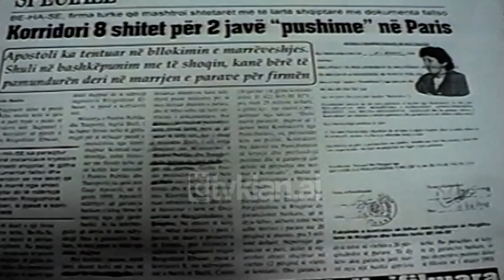Akuzat për ministren Shuli - (29 Tetor 1999)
Të pa vërteta dhe abuzuese janë cilësuar nga Ministria e Punëve Publike dhe Transporteve, sulmet e bëra në median e përditshme të shkruar. Dy ditë me radhë shkrimet në gazetë duke filluar nga titujt për ministrinë që reagon janë shpifje të qëlimshme. Të gjitha problemet që ngrihen në emër të ministres Shuli dhe bashkëshortin e saj janë të pavërteta, duke filluar nga fakti që bashkëshorti i saj nuk ka qenë në Paris dhe nuk punon në drejtorinë e përgjithshme të rrugëve.

Procedura e realizimit dhe lëvrimit të fondeve të prokuruara kryet nëpërmjet Drejtorisë së Përgjithshme të Rrugëve dhe jo të ministrisë. Firma Behase e cila ka marrë përsipër ndërtimin e segmentit të dytë të Koridorit 8-të është një firmë e njohur dhe nuk lë mundësi abuzive pasi kontratat bëhen me konsulencë të huaj.

Sipas Ministrisë së Punës është Banka Europiane e Investimeve ajo që po bashkëpunon me Drejtorinë e Përgjithshme të Rrugëve për vazhdimin e punimeve të Koridorit 8-të./tvklan.al